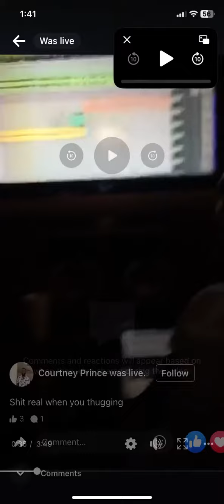Facing 25 years Attempted Murder (Blk Man Shoots White Boy) Case Dismissed Birmingham Prince